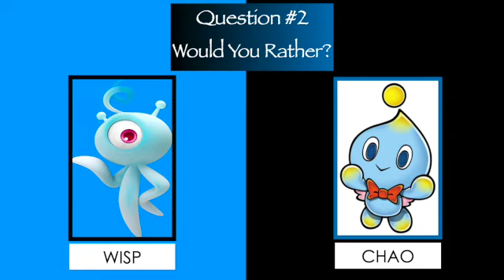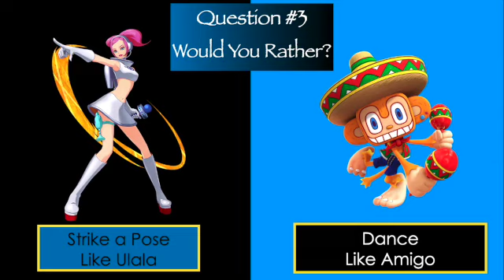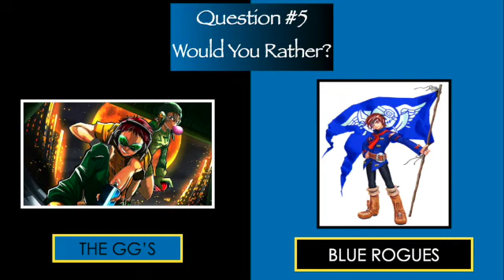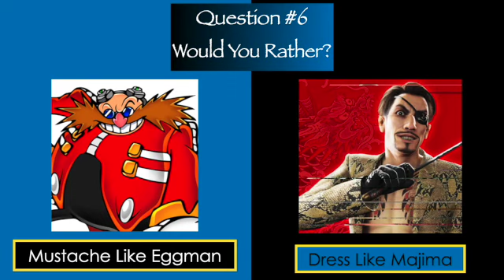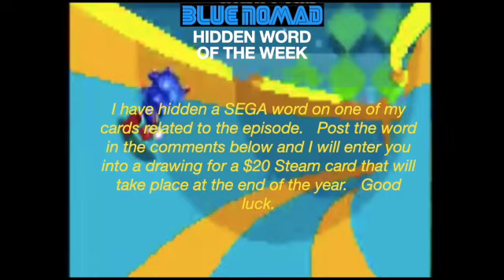Would You Rather?: SEGA Edition (Ep.12)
In this amazing video, Laney & the Blue Nomad face off in a hard hitting game of Would You Rather?   Join us as we learn so much more about each other in the most awkward way possible.

Follow the Blue Nomad @BlueNomadGaming